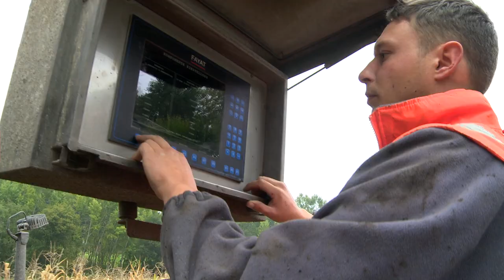Possehl Spezialbau Österreich | Offizieller Trailer | HD | Exklusiv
RP3 Film präsentiert Possehl Spezialbau Österreich.
Hergestellt im Auftrag von Possehl Spezialbau.
Mit besonderem Fokus auf Teamwork und Mitarbeiterpersönlichkeit.